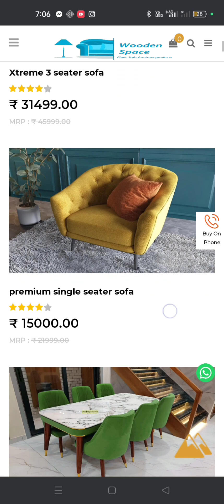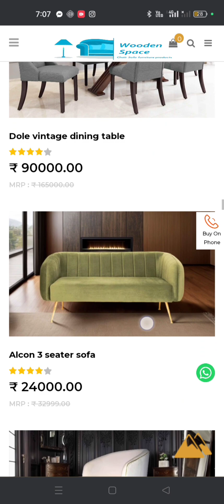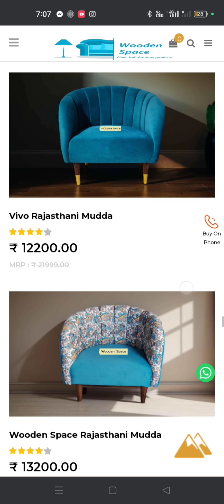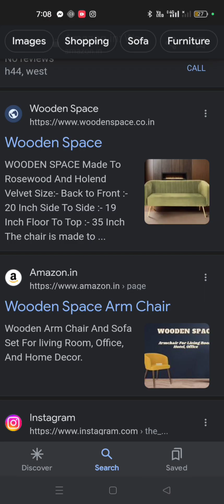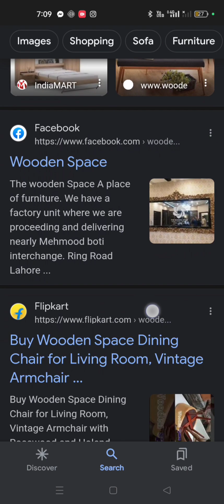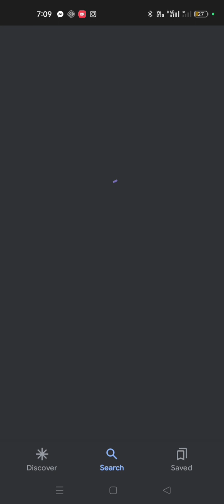check karo wooden space